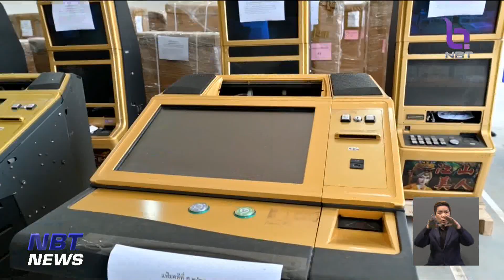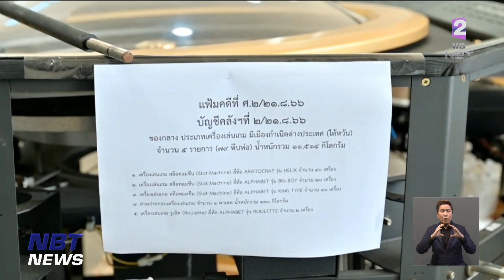ด่านศุลกากรเชียงแสน ตรวจยึดตู้สล็อตแมชชีน และ รูเล็ต ข่าวเที่ยง วันที่ 26 สิงหาคม 2566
ที่จังหวัดเชียงราย ศุลกากรเชียงแสน  ตรวจยึด ตู้สล็อตแมชชีน และรูเล็ต  ได้เกือบ 100 ตู้ โดยนำเข้ามาจากฮ่องกง และเตรียมส่งออกไปที่ประเทศเมียนมา